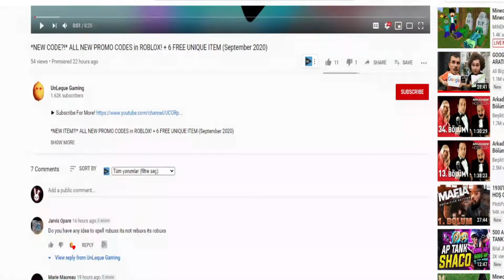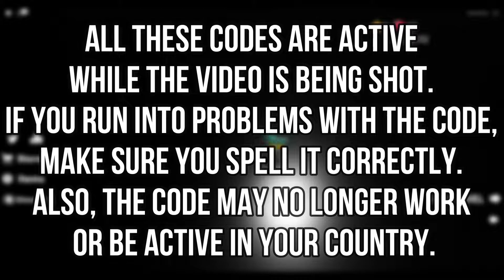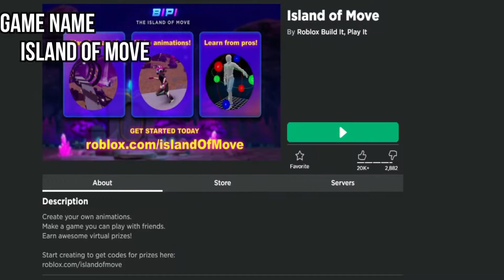*REX* NEW PROMO CODES RELEASED! (OCTOBER 2020) + Island of Move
roblox new promo codes september

This video took inspiration from, iQeeDS, iQeeDS - Roblox, AlphaBolt, HelloItsVG, Raconidas, AustinChallenges, SeerRblx, Melih Kardes 2, GoldLeaf

SMYTHSHEADPHONES2020
SPIDERCOLA
GROWINGTOGETHER14
TOYRUBACKPACK2020
TWEETROBLOX
ISLAND OF MOVE
SettingTheStage
StrikeAPose
GetMoving
VictoryLap
DIY
WorldALive